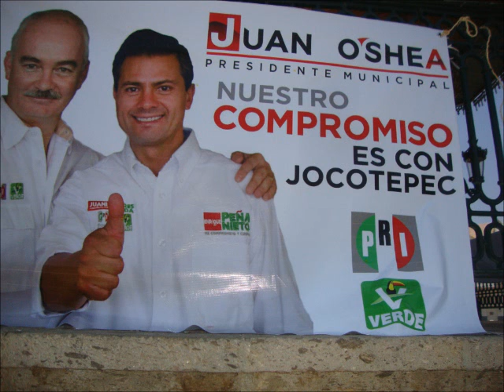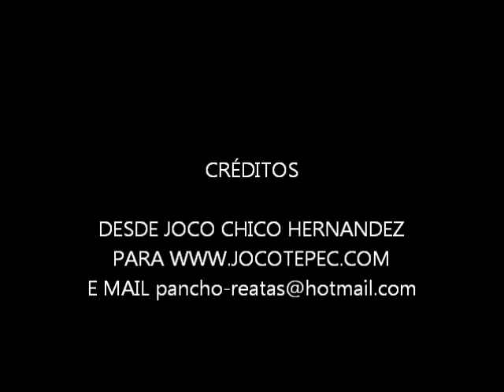BRIGADAS MEDICAS PRI JOCOTEPEC..wmv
BASTANTE GENTE APROVECHO ESTOS SERVICIOS GRATUITOS